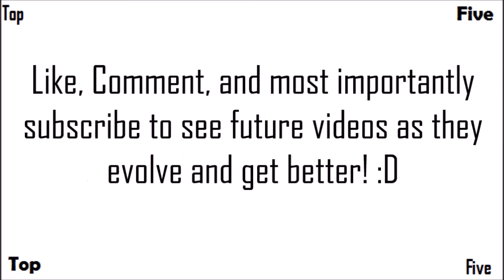Top 5 Worst Buildables In 'Call of Duty Zombies' 'World at War, Black Ops, Black Ops 2'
The Top Five Worst Buildables from all of Call of Duty Zombies, As always this is only Treyarch zombies and does not include Exo Zombies.

-  Favourite!

~~Zombies Buddies~~

Comment 'good bro' if you're reading this! ;D